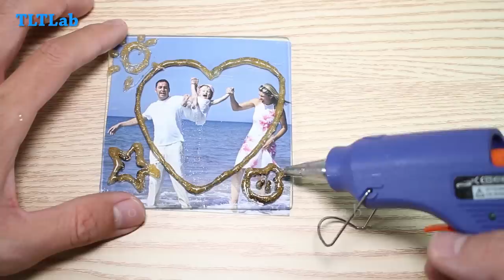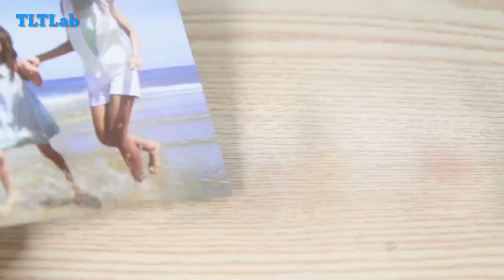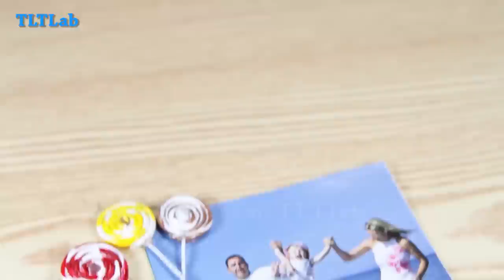69 Awesome Hot Glue DIY Life Hacks for Crafting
69 Awesome Hot Glue DIY Life Hacks for Crafting